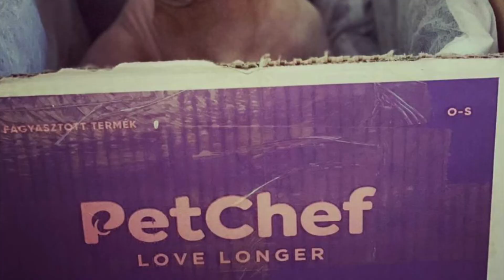PetChef - Ti küldtétek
Házi készítésű kutyaeledeleink 100%-ig természetes, feldolgozatlan, emberi fogyasztásra is alkalmas friss alapanyagokból készülnek Magyarországon, adalék- és tartósítószer mentesen.

Receptjeinket dr. Varga József állatorvos közreműködésével állítottuk össze, hogy minden kutyus igényeinek megfeleljenek és hogy egy egészséges, teljes értékű eledelt kaphassanak Tőled.

PetChef - LOVE LONGER